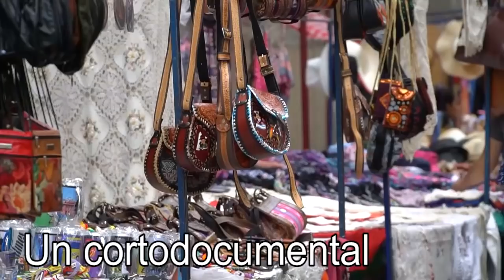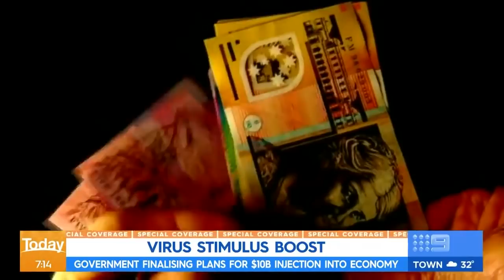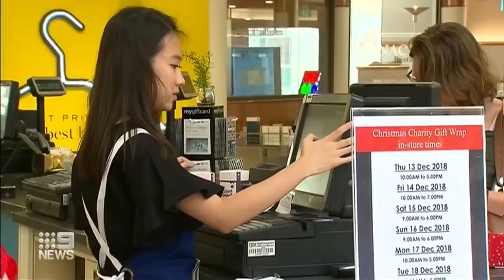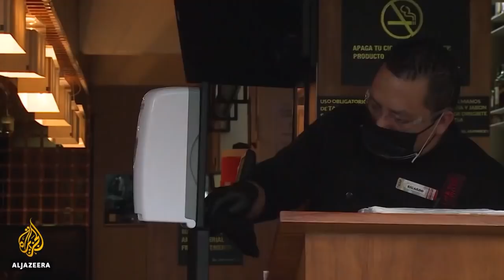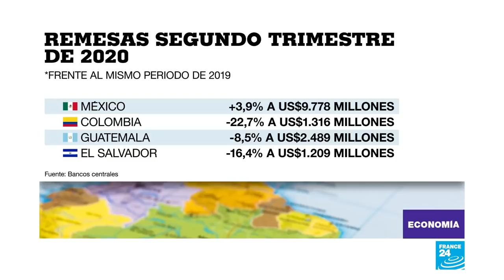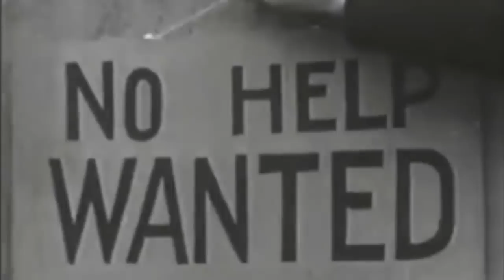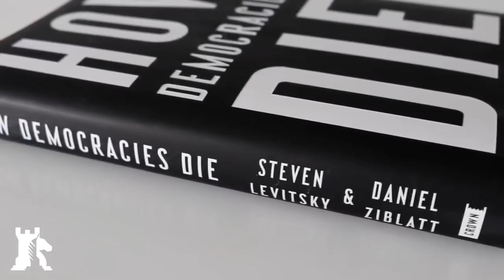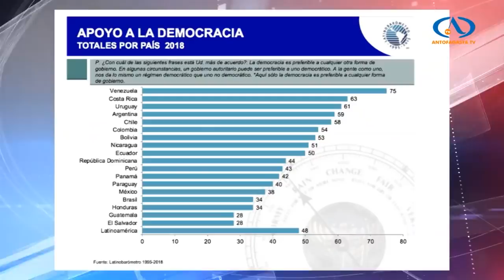Latinoamérica durante la Pandemia. VIDEO MONETIZACIÓN DENEGADA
Comenta ¿Cómo lo estás pasando tú? ¿Te parece que tu gobierno está reaccionando como debiera a covid-19? ¿Te preocupa que se pierdan las prácticas democráticas o no te importa pasar hambre con tal de apoyar a tu líder favorito?... Comenta con respeto, que covid-19 no tiene por qué afectar el cerebro ¡Guaú!

Guajira - Caribbean Flavors
Produced by Vasquez / Vodovoz